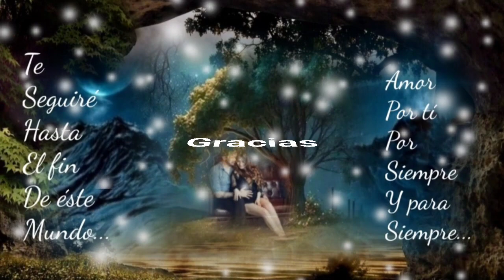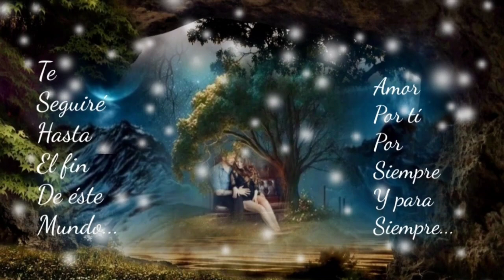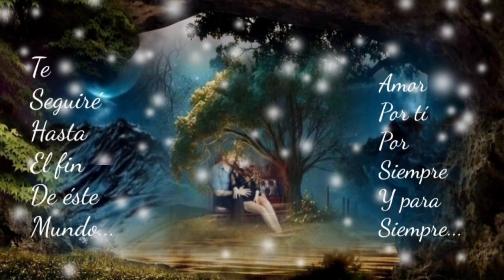QUÉ TRISTE ES ENAMORARSE DE QUIEN NO TE QUIERE - LOS TEMERARIOS (serge djbcmx)